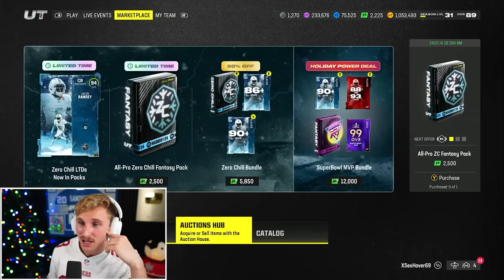The HIGHEST Scoring Game Yet! Wheel of MUT! Ep. #39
A 40 bomb would allow papa to open the illustrious Immaculate Panini pack... but 40 points has proved elusive. Today marks the first video with some OBSCENE scoring... lets find out if it was enough.